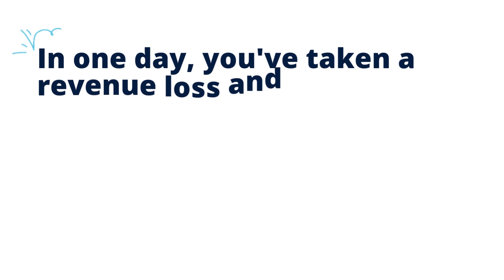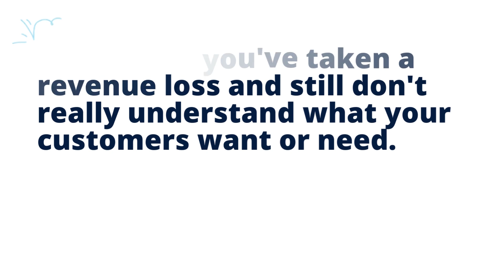A day in the life as a distributor in a growth market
Does your day look like this as a distributor? What if it could be different? Here at RedCloud we want to bring Global Commerce to a local market.